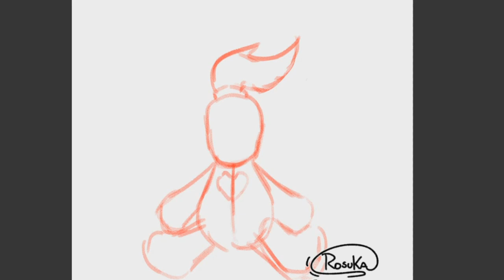SpeedPaint(67) Inktober Dia 31 Voodoo